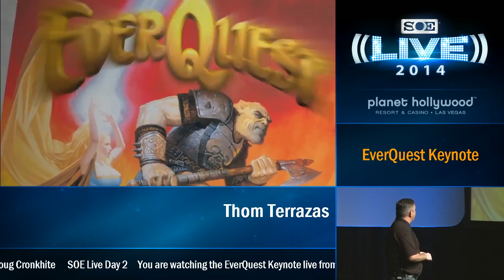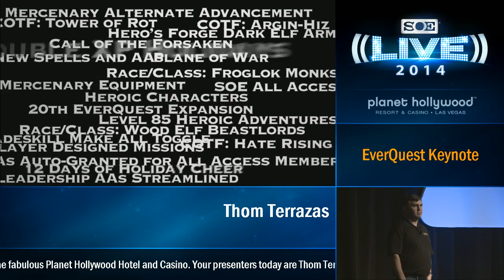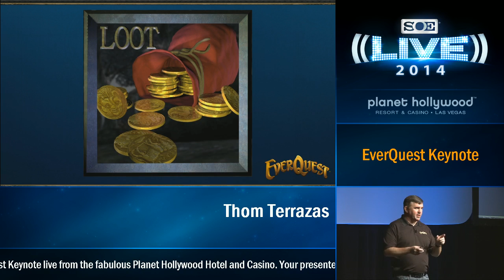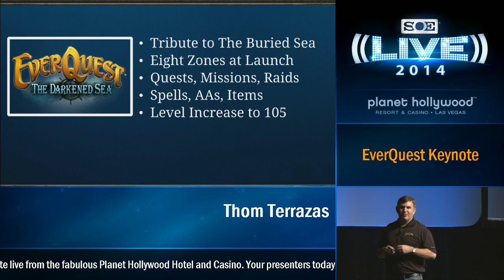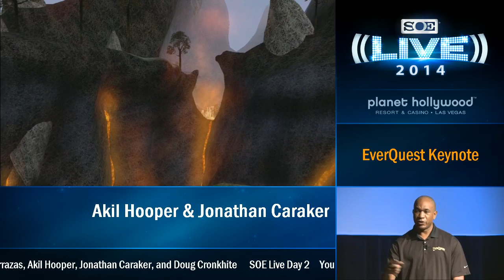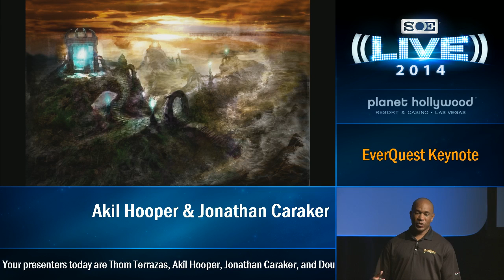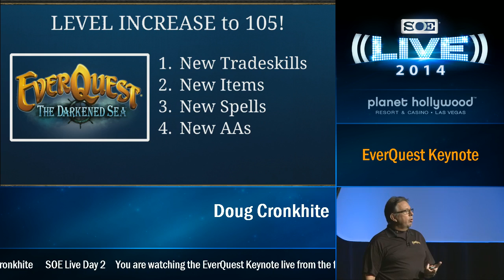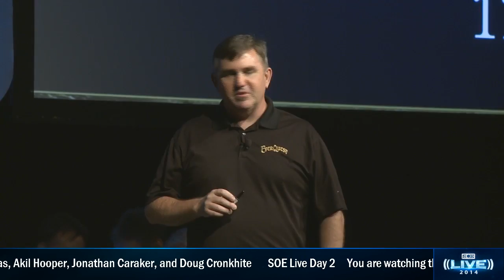EverQuest SOE Live 2014 The Darkened Sea Expansion Key Note [OFFICIAL]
Start your adventure in Norrath today and play EverQuest for FREE

The EverQuest team takes you through the upcoming Darkened Sea expansion at the SOE Live 2014 keynote.  Planet Hollywood - Las Vegas - August 15, 2014 -- Watch live